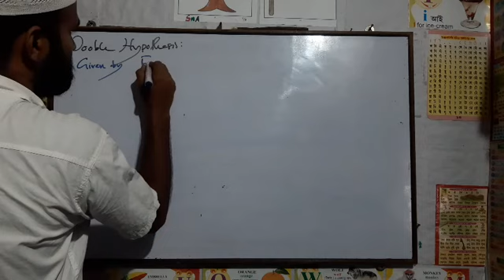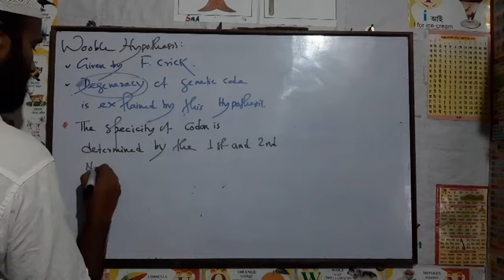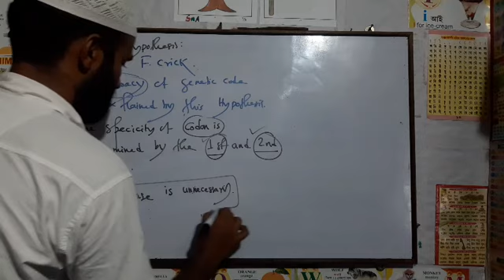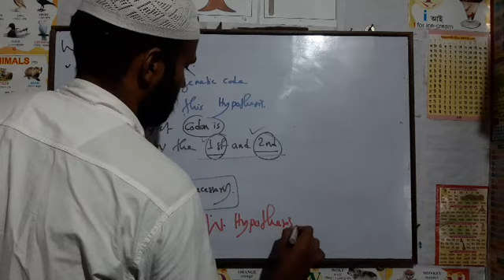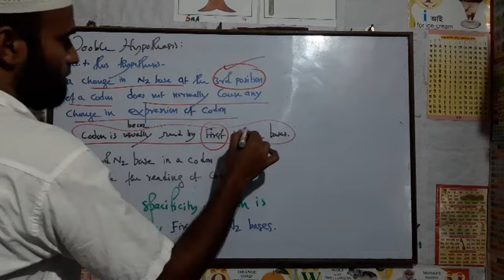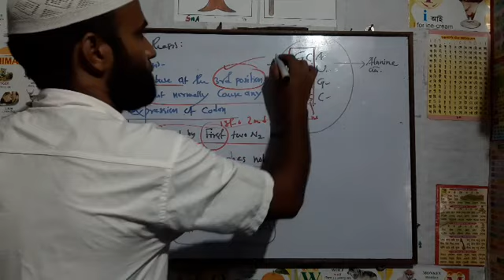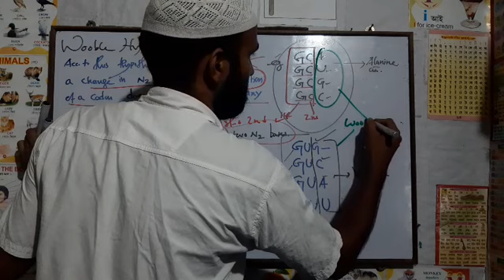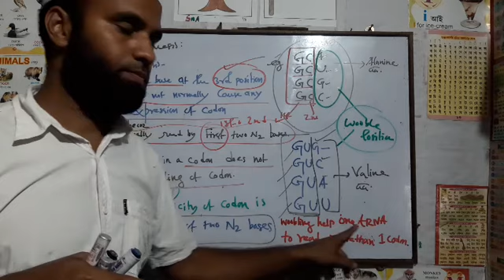Wooble Hypothesis...Given by F. Crick@ specificity of codon is determined by first 2 N2 bases